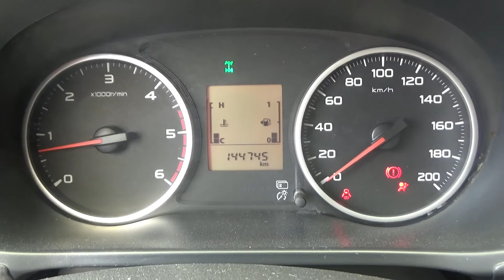Mitsubishi / L200 / 2016 - GH022224